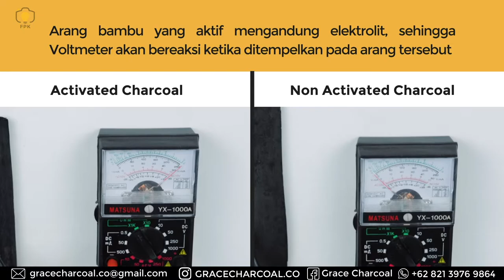Keep Your Teeth Healthy with Charcoal - by FPK